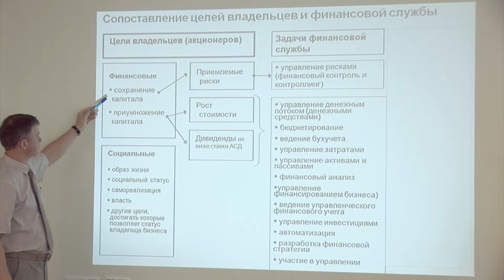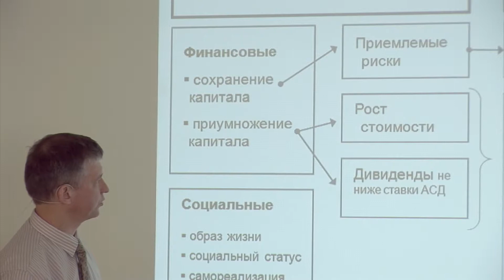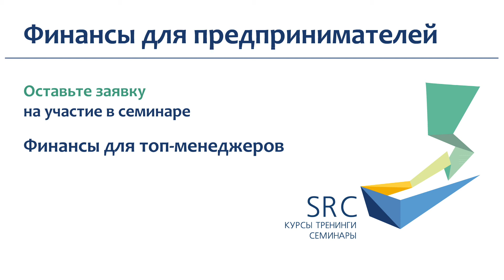Сопоставление целей владельца и финансовой службы - Михаил Серов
Совместный проект Сбербанка и Профессиональной Бизнес-школы SRC!
Управление финансами на основе здравого смысла и интуиции помогает решать несложные текущие задачи в бизнесе, но, к сожалению, не позволяет избегать ошибок и серьезных потерь. Цель данного мастер-класса -- дать Вам своевременный, профессиональный, быстрый и конкретный совет и уберечь Ваш бизнес от сложностей. Авторы с 15-летним опытом управления, оценивая проблемы с точки зрения директора и владельца, проводят параллели между финансовым управлением и стратегией, продажами, управлением персоналом, производством, логистикой и автоматизацией.